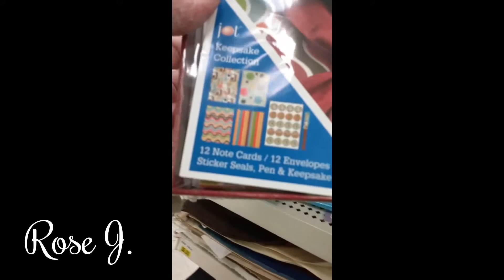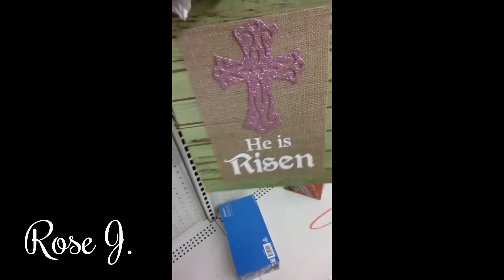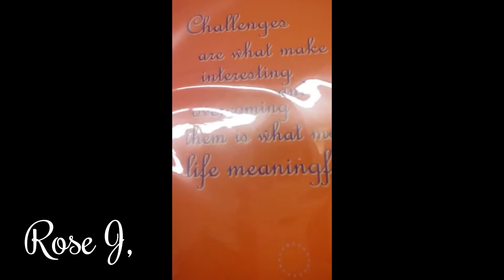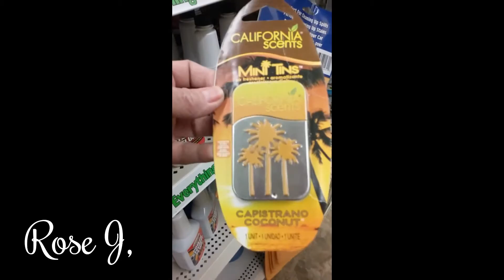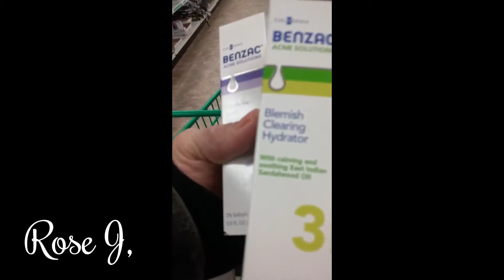Dollar Tree What's New